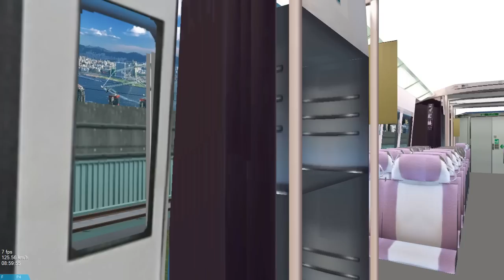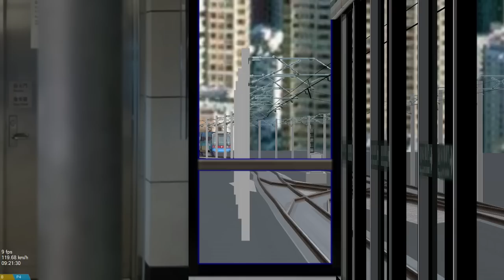openBVE MTR Airport Express (Hong Kong to Asia-World Expo)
thx for hk omsi2 for route

[2019/11/30] omg ur grammar sucks